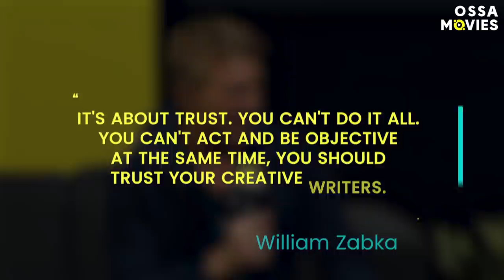Secrets Behind William Zabka's Iconic Role In Cobra Kai |🍿OSSA Movies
Cobra Kai captured our hearts with nostalgia and forever relevant story. Only has Cobra Kai season 2 finished its run when fans were instantly pleased with the trailer for Cobra Kai season 3. The Netflix show made us believe that the true hero of  Cobra Kai Johnny Lawrence finally got his justice! Seeing Cobra Kai William Zabka playing his role, we at ossa movies couldn't resist but create a video that will reveal the full story of the most iconic character of William Zabka. The neverending battle Johnny VS Daniel couldn't exist if not Johnny Lawrence and Daniel LaRusso's most iconic tournament fight. Did you know that years after that scene in Karate Kid, some musicians created a video, naming it Sweep the leg. And Zabka was actually playing himself in it. Then there was a couple of Johnny Lawrence commercial, played by William Zabka. More so you should remember the famous scene in HIMYM where Barney Stinson revealed a theory that Johhny was a real Karate Kid and not Daniel. We analyzed Johnny Lawrence best moments and Cobra Kai behind the scenes to write what happened with Johnny Lawrence Karate Kid after the end of the franchise. As well as we compared Karate Kid Johnny with Billy Zabka personality. William explained that the first scene he and Macchio filmed together was when his co-star’s character, Daniel, pops into the dojo in Season 1. “That was the first time we were on camera together as Johnny and Daniel,” Zabka said. “And when we were done, it just felt alive again — like, no time had passed at all.”
No doubt the fans enjoyed watching this scene as much as the actors enjoyed filming it.
Didn't you? Share your thoughts about that iconic scene with us in the comments below.
And as always, thanks for staying OSSA'm!